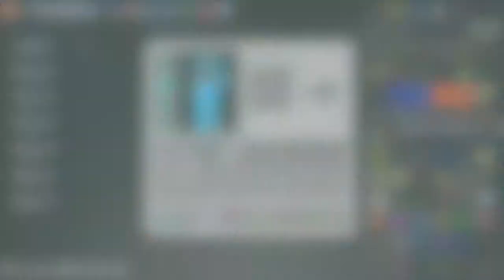Random Herobrine dance with friends!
Hi guys and welcome to a random video that me and my friends did when we got bored! I hope you enjoy it!